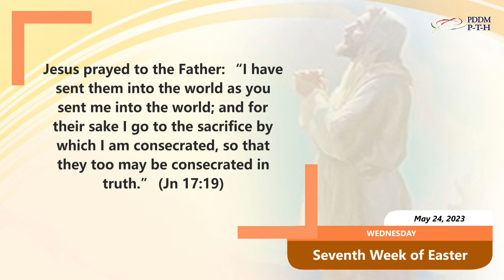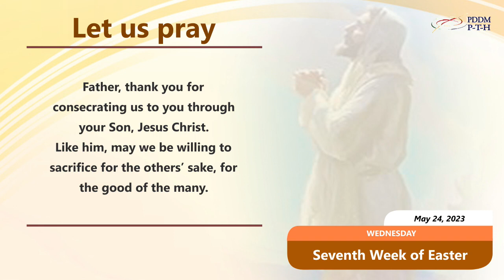May 24, 2023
Jesus prayed to the Father: “I have sent them into the world as you sent me into the world; and for their sake I go to the sacrifice by which I am consecrated, so that they too may be consecrated in truth.” (Jn 17:19)